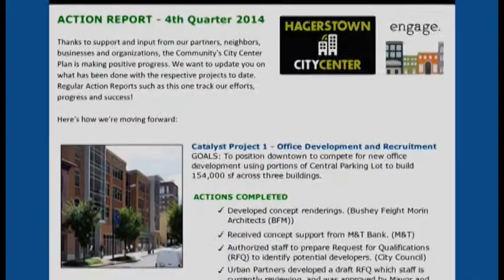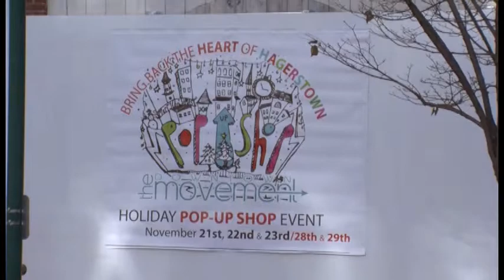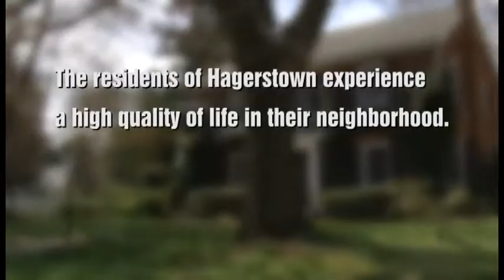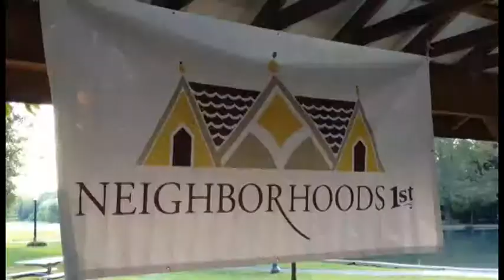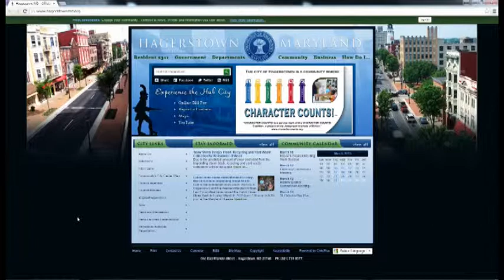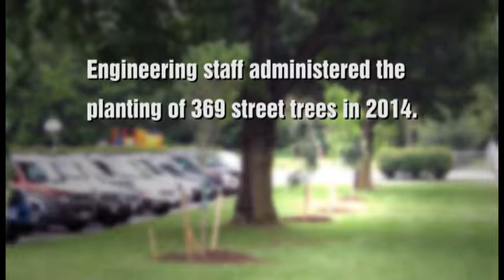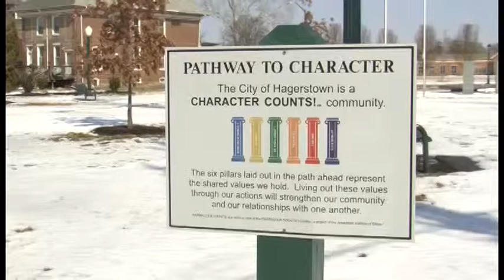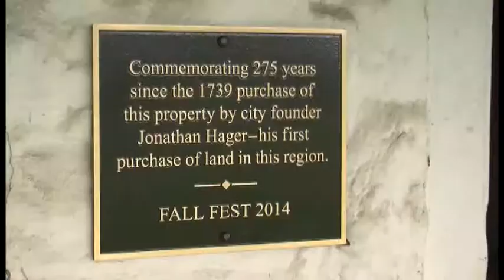State of the City Presentation